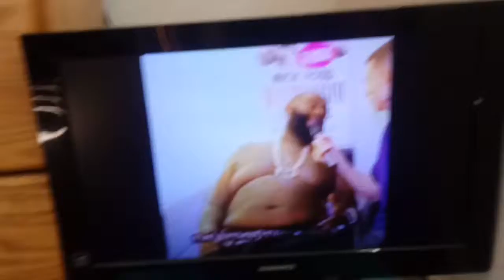Recreating Vines #4 (sorry this was uploaded late)